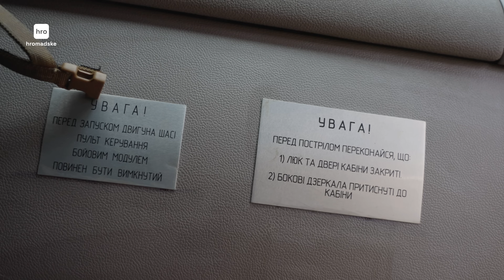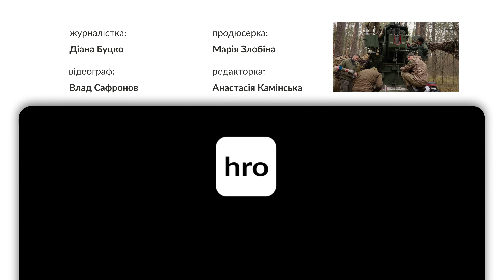Дуже точна і надійна зброя: як працює українська САУ «Богдана» / hromadske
«Порівняно з вітчизняними, союзними розробками “Богдана” для нас — це мерседес», — каже командир гармати В’ячеслав. Раніше він працював на радянських установках і має з чим порівнювати. Тепер уже другий місяць його підрозділ працює на цих українських САУ. За цей час, за його словами, попри деякі «сирі» моменти «Богдана» зарекомендувала себе як точна гармата — з другого разу влучає до 10 метрів від цілі.
«Богдана» — перша українська самохідна артилерійська установка натівського калібру — 155 мм. Своє бойове хрещення гармата отримала 2022 року в битві за острів Зміїний, 2023 року Збройні сили отримали її на офіційне озброєння, але вдосконалення САУ продовжується фактично на полі бою. Військові тестують її в бойових умовах та діляться відгуками з заводом, який з кожною версією вдосконалює гармату.
«Наприклад, на цій версії підняли кліренс, щоб вона бліном не чіплялася за пеньки. Доволі прохідна машина, водії задоволені, що є можливість працювати на таких зразках», — розповідає про одне з останніх вдосконалень на «Богдані» 3.0 командир батареї Максим. Також відзначає камери з нічним баченням та фару для їзди вночі, що дозволяє водіям лишатися непомітними для ворожих дронів. Колісне шасі робить машину маневровою та убезпечує екіпаж.
«Вона може швидко відпрацювати, переміститися, знову відпрацювати, тобто вона маневрова. Ця маневровість забезпечує виживання розрахунку. Тобто ми можемо підкрастися, настріляти та швиденько звідти звалити. Якщо це гусянка, то так швидко не вийде», — пояснює переваги цієї версії «Богдани» командир взводу Олександр.
Про те, як українські артилеристи тестують українську артилерію на полі бою — дивіться у репортажі hromadske.